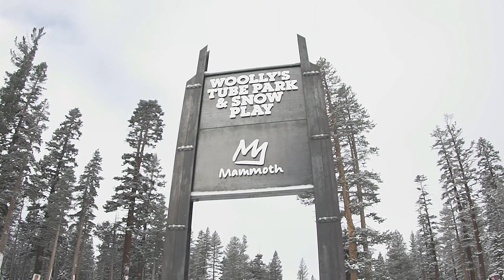Full-on Fun || Woolly's Tube Park and snow play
Skip the hiking, catch a lift to the top, then bomb down as fast as you dare in one of our high-speed snow tubes. (Children must be 42" to tube.)

6 Groomed Lanes
Tube Lift
Heated Deck
Hot Cocoa
Snacks
Adult Drinks